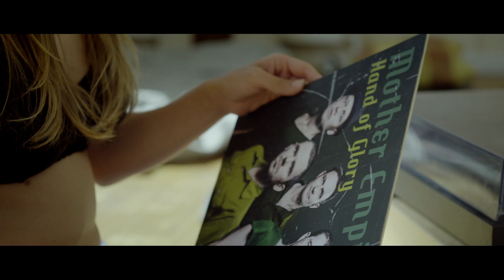Mother Empire - "Worthless" (Official video)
The first single from the MOTHER EMPIRE album "The System" (Target Records)

Performers

The three youngsters:
Darling: Uni Askham
Jake: Kim Steen
Robin: Julie Silverstein Markussen

Vocals and keyboards: Morten Jaeger
Guitar: Steffen Buhl Larsen
Bass: Rasmus ”Ram” Lyngbye
Keys: Morten Vinther Ørberg
Drums: Sven Busck Andersen

Supporting performers
The man in yellow: Morten Hougaard
Henchwoman 1: T.H. Lind_CPH
Henchwoman 2: Kitty Mortensen cosplay aka. Bodil Saxkjær P. Mortensen

Servants wearing animal masks:
Luca Jonathan Pristed
Daniel Larsen
Jonathan Jarvel
Mads Gejsing Bøytler
Hans Christian Skaarup

Dancer
Pernille Trøst Jaeger

Crew:

Director: Rasmus Høgdall
Cinematography: Balthazar Hertel
Gaffer: Michael Kreutzman
1st AC: Katharina Juul Andersen
1st AC: Emil Heinsen
Film Edit: Jesper Bækdal, Vov Vov Film
Colour grading: Dadi Jonsson
Sound design: Rune Borup and Morten Jaeger

Production design and costumes: Rebekka Bentzen og Ida Hoffart
Production design assistent: Irene Kleisdorff Hougaard
Make-up artist: Sofia Shub
On screen food: Peter Fallesen

Executive producer: Morten Jaeger
Production manager: Troels Barkholt-Spangsbo
Line producer: Caroline Christiane Kasten Koren
Post producer: Lotte Rørbye
Production assistant: Pernille Trøst Jaeger
Runner/Prod. Ass. Anna Emilie Groth
Runner: Jannick Raunow

Our thanks
Stine Pilt Olsen & Mammutteatret
Teater V
Statens Scenekunstskole
Nørrebro Teater
Rollespilsfabrikken
Filmgear Aps
Red Rental ApS
Nordisk Film Shortcut